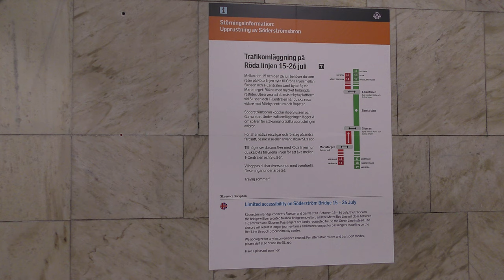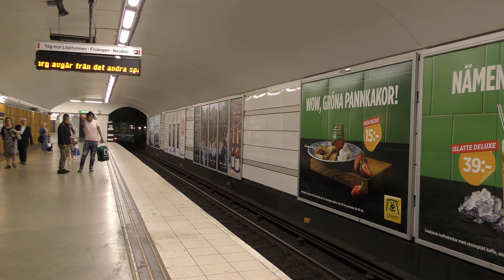Bridge renovation creates this short shuttle train between Slussen & Mariatorget (Stockholm Metro)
Söderström bridge is a bridge connecting Slussen with Gamla stan and is used for both red and green lines. The bridge is under renovation, renovating 1 track at a time (out of 5 tracks). So on occasion, some tracks have to be turned off to move to the sides to make room for further renovation of the bridge. and that has to shut down the traffic on either red or green line, depending on which track that has to be moved.
While that happened in between 15-26 of July in 2017, the red line was cut apart in two, with limited services north from T-Centralen. and full services south from Mariatorget. You had to take the green line between T-Centralen and Slussen. and then there is a shuttle train that goes in between Slussen and Mariatorget. And that is what this video is about.